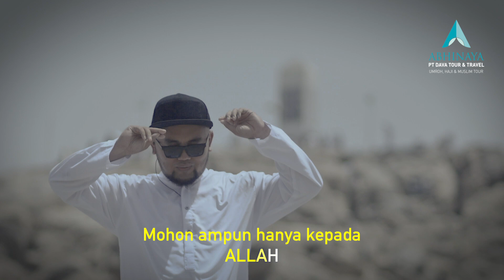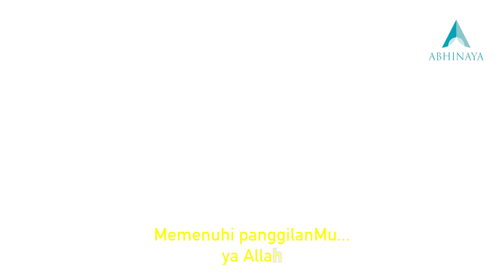INSYA ALLAH UMROH Abhinaya & Aleehya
UMROH + ISTANBUL

10 hari - 7 malam

SAUDIA AIRLINES & TURKISH AIRLINES

Mecca - Le Meridien Tower 5*
Medina - Royal Makareem 4*
Istanbul - Vialand Hotel 5*

Umroh Plus Istanbul with Aleehya
26 Desember 2018
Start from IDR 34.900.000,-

Umroh & Haji Travel :

ABHINAYA Tour & Travel
Graha TNT - Jl Dr Saharjo No. 107, Tebet - Jakarta Selatan, Indonesia 12810